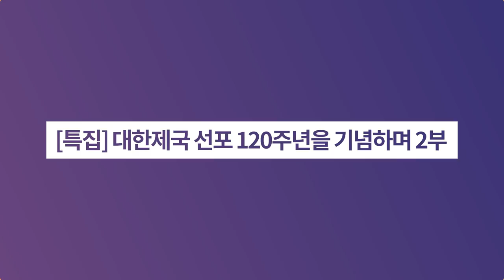[특집] 대한제국 선포 120주년을 기념하며 2부 (고종황제와 대한제국)ㅣ역사이다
✔ 조선의 끝자락에서 새로운 시작을 선언했던 대한제국.
고려가 망할 때는 72인의 우국지사가 조선이 망할 때는 75인의 매국노가 나왔습니다. 고종의 고독한 투쟁 살펴보시죠!

☞ 고종황제 즉위식과 대한제국 선포식이 거행되었던 원구단
☞ 황궁우에는 어떤 위패가 모셔져 있는가
☞ 황제만이 하늘의 상제님께 제를 지낼 수 있었다
☞ 자주권 회복을 위한 고종의 정책
☞ 동학이 꿈꾸던 세상과 맞닿았던 고종
☞ 대한민국의 유래
☞ 대한민국 정식 국호가 채택이 된 에피소드
☞ 대한제국 애국가를 제정하다
☞ 고종 즉위식 즉위칙어 살펴보기
☞ 독립협회는 원래 고종의 조직이었다
☞ 커피 애호가였던 고종황제
☞ 고종이 퇴위하게 된 계기- 헤이그 밀사 파견
☞ 고종은 정말 독이 든 식혜를 마셨던걸까?
☞ 친일파 윤치호의 일기에 등장하는 고종 독살설 증거
☞ 강제병탄 이후 일제의 만행

▶[특집] 대한제국 선포 120주년을 기념하며 1부